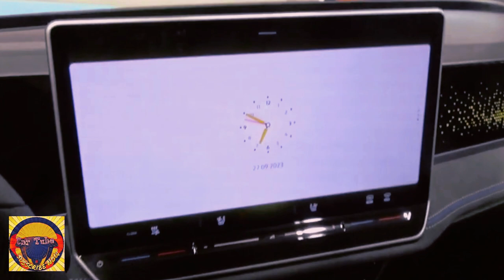New 2024 Volkswagen R Line 1 5 Hybrid Big SUV in detai